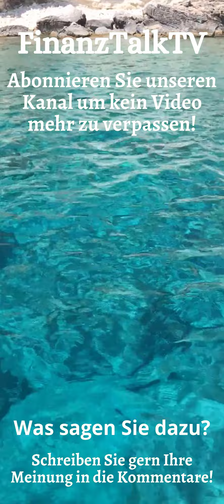Bargeld abschaffen - Warum die EZB das muss - Hans Werner Sinn - Handyversion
Bargeld abschaffen - Oft kommt die Frage auf, warum die EZB und auch andere Zentralbanken so großes Interesse an der Einführung einer eigenen digitalen Währung haben. Hans Werner Sinn hat diese Frage schon Anfang des Jahres ausgiebig beantwortet. Da dieses Thema jedoch immer noch hochaktuell ist, wollen wir in diesem Video dieses Thema noch einmal betrachten.
Es ist wirklich wichtig, ihm zuzuhören.
Wenn Sie das Thema interessiert, bleiben Sie bis zum Schluss dabei.

Bücher von Hans-Werner Sinn

Hans-Werner Sinn (* 7. März 1948 in Brake bei Bielefeld) ist ein deutscher Wirtschaftswissenschaftler. Er ist emeritierter Hochschullehrer an der Ludwig-Maximilians-Universität München und war von 1999 bis 2016 Präsident des ifo Instituts für Wirtschaftsforschung. In seinem wissenschaftlichen Werk widmet er sich u. a. der Theorie der Entscheidungen bei Ungewissheit, der Lehre der Neoklassik, der deutschen Wiedervereinigung, dem Systemwettbewerb, dem Euro, dem Klimawandel sowie den wirtschaftspolitischen Entscheidungen in einer Vielzahl von Beiträgen.

Quelle:
FinanzNEWS Kompakt - Geld, Vermögen & Finanzen
Hans-Werner Sinn: Warum die EZB den Euro entwertet
Mit ausdrücklicher Genehmigung von FinanzNEWS Kompakt